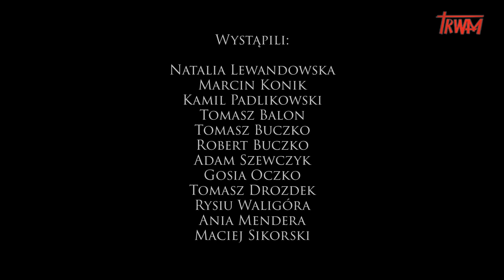Mocni Jego mocą: Pieśń nad Pieśniami